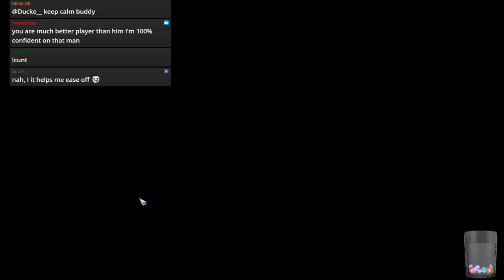Blood Bowl 2 - World Cup 2018 1st Rd Ducke(Wood Elf) vs. Neproxy(Undead)!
World Cup Live Cast!
Ducke  qualified by finishing top 4 in CCL S14 and has a 77% win rate in Champs Ladder.
Neproxy was one of the 3 RUBBL qualifiers and has a 73% win rate in Champs